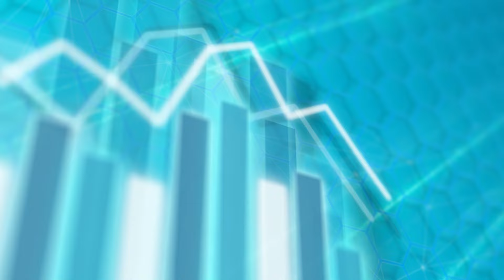【股壇C見】拜登災難級表現，民主黨急腳「bye登」？施永青教路︰換人未必贏 呢一招更有用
C基金認購專線: 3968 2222
C基金WhatsApp: 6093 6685

拜登於上周美國總統大選首場辯論的表現被評論為「災難級」，辯論后民調顯示特朗普支持率大幅超越拜登，看畢整場辯論的中原集團主席施永青形容是正常的結果，指民眾當然會顧慮處於這樣精神狀態的人如何領導一個大國，不過對於有聲音表示有機會換其他人上陣，施永青認為民主黨早知拜登年事已高，惟應該未能物色到接班人，故才讓他繼續上場。他遂指拜登與特朗普的政策是兩種的意識形態，支持拜登的人不會因為這次辯論表現較遜，轉而投特朗普，「真係要選嘅時候，可能繼續選拜登唔選特朗普」，隨後更拋出比換陣更有用的絕橋，想知是什麼，請即睇片。

除了選舉結果外，如何影響美股市場亦是人們十分關心的，C基金投資總監李浩德坦言根據過往數據，美股整體市場其實不太受選舉影響，「宜家美股受資金追逐嘅板塊都是同政治取向及政策冇乜關係，譬如AI，基本上邊個上場應該大方向都唔變」，但這一樣東西隨著誰當選，定必有不同的政策出台，到底是什麼呢？